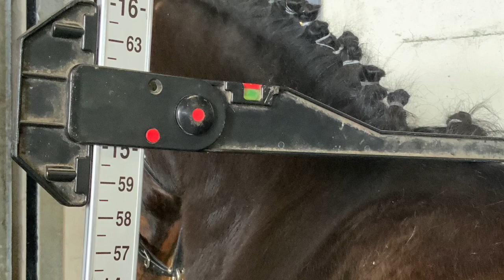Billy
4 year old, 15 hh, purebred Connemara gelding, Maam Hero x Oisin